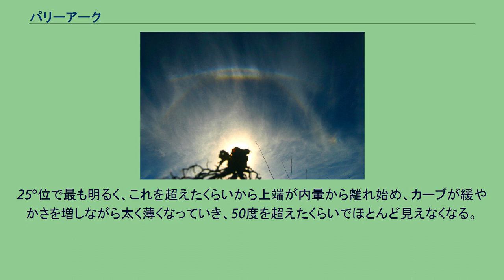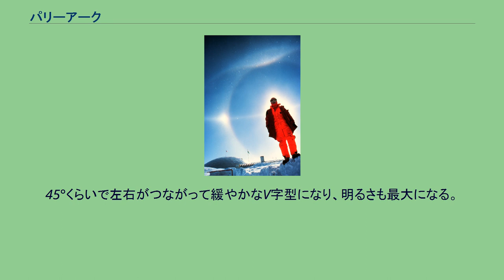パリーアーク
円形の内暈の上、つぶれたM字型の上部タンジェントアークの上にかぶさるような形をしたパリーアーク。
南極にて撮影。
緩やかなカーブを描いた、一番上の長い虹色のアークがパリーアーク。
パリーアーク（Parry arc）とは、太陽の周りにできる、虹のように分光した弧状の光の帯（アーク）の1つ。
内暈（22度ハロ）のすぐ外側にでき、4種類のアークが存在する。
上空で六角柱形の氷晶が地面と水平に漂っている場合で、かつ六角形の向かい合う2面が地面と平行であるか、地面に垂直である場合に、それを太陽光が通って屈折しできるものである。
観測されるものは2面が平行のものばかりで、垂直のものは観測がほとんど無い。
垂直なものに限っても、太陽の上側にできる上部パリーアークと下側にできるパリーアークの2種類がある。
光の経路は、上部と下部それぞれで、サンベックス型（太陽に向かって凸）とサンケーブ型（太陽に向かって凹）の2つずつあり、計4種類のアークができることになる。
非常に珍しい現象で、1年に数度か数年に1回程度しか見られないとされている。
タンジェントアークとは、氷晶の2面が平行・垂直でないかの違いしかないので、同時に出る場合も多い。
パリーアークの出現時には、必ずといっていいほどタンジェントアークも出現する（その逆は少ない）。
「パリーアーク」の名前は、これを最初に記録に残したウィリアム・エドワード・パリーに由来する。
パリーは、カナダ沖北極海（北西航路）を探検中の1820年4月にメルヴィル島近海を航行している際、サンケーブ型の上部パリーアークを発見してスケッチに残した。
太陽高度0°のときは、サンベックス型しか見えない。
サンベックス型のアークは上部タンジェントアークと内暈に接しており、上部タンジェントアークよりも鋭いV字型をしている。
太陽高度が上がってくると、太陽の上30°～40°付近に、サンケーブ型の緩やかなカーブをしたアークがうっすらと現れる。
これは高度上昇に伴い次第に下がるとともに、明るくなってくる。
一方、サンベックス型は次第に上がってくるとともに、薄くなってくる。
15°付近でサンベックス型とサンケーブ型が重なり、それ以上になるとサンケーブ型のほうが下になる。
20°くらいになると、サンベックス型はほとんど消えて見えなくなる。
サンケーブ型は40°くらいになると、タンジェントアークから変わった外接ハロと重なり、明るさも最大になる。
太陽高度0°のときは、上部と同じくサンベックス型しか見えない。
サンベックス型のアークは下部タンジェントアークと内暈に接しており、鋭いΛ字型をしている。
太陽高度が上がってきても、上部のように内暈から離れることは無いが、次第にΛ字の鋭さが増し、やがて筆記体のlのような細長い輪っかができる。
20°くらいに上がると、それが左右に広がって下の部分が消え、カーブの緩やかなΛ字型になる。
25°位で最も明るく、これを超えたくらいから上端が内暈から離れ始め、カーブが緩やかさを増しながら太く薄くなっていき、50度を超えたくらいでほとんど見えなくなる。
一方、サンケーブ型は30°くらいから現れ始め、それも直線的で左右に分裂し、内暈から離れている。
太陽高度が上がるにつれて明るくなり、内暈に近づいてくる。
45°くらいで左右がつながって緩やかなV字型になり、明るさも最大になる。
^ Parry Halo Display 1820 Atmospheric Optics